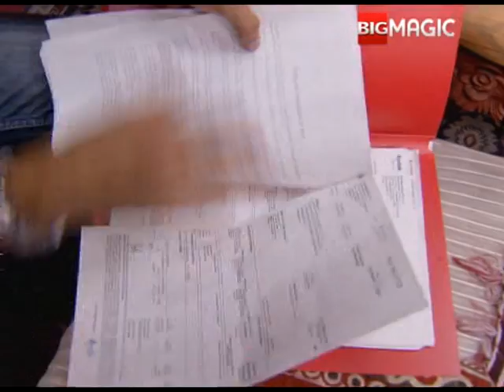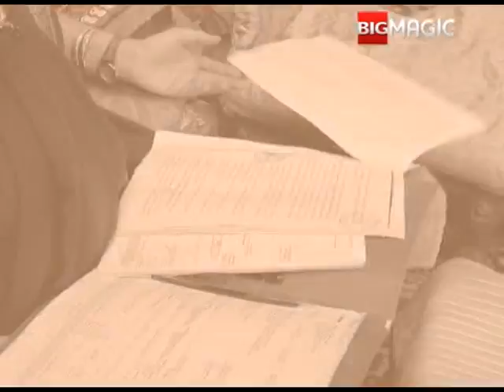मही ने कबाड़ी को दिए प्रॉपर्टी पेपर | Mahi Sagar | Full Ep. 136 | Big Magic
मही ने कबाड़ी को दिए प्रॉपर्टी पेपर

MahiSagar is a rib-tickling show which revolves around the life of a sweet, carefree small-town girl who is pitted against her politically distinguished mother-in-law

Show Name : Mahi Sagar
Producer/Star Cast : J.D. Majethia Anahita Jahanbaksh,dharti bhatt

Mahi, a young married woman, tries her best to maintain her relationship with her sarcastic mother-in-law Ansuya but in vain. Soon, the g#tags of Ansuya's mother-in-law descends on Earth to help Mahi.